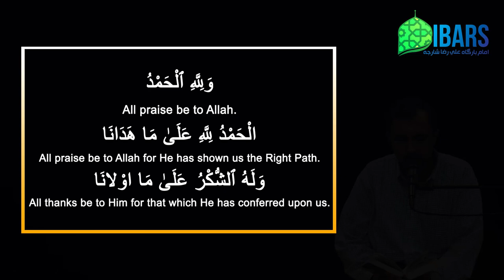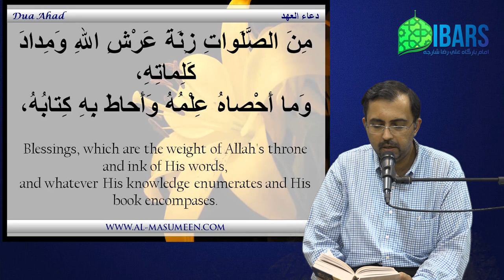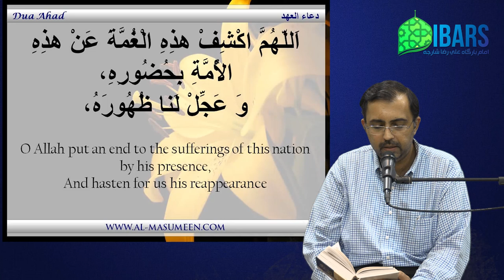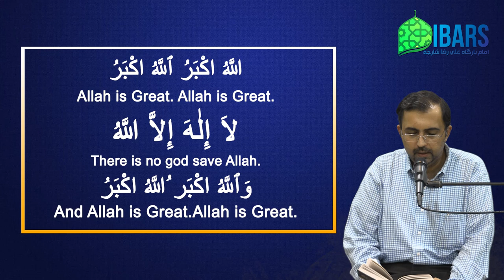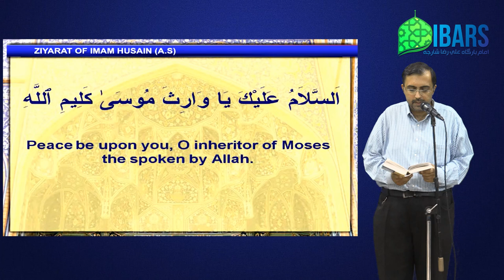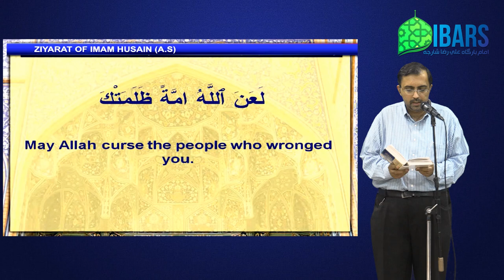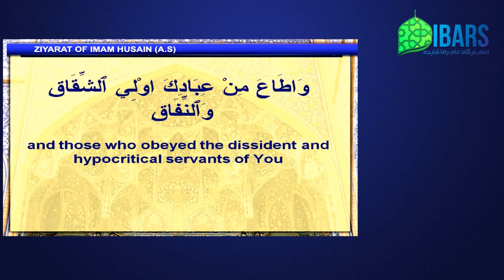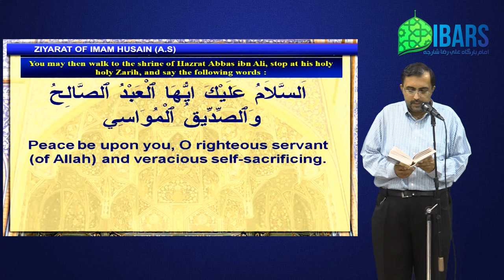Namaz e Eid ul Fitr on Sunday 24th May 2020 for the Muqalideens of Ayatollah Sayyid al-Khoei